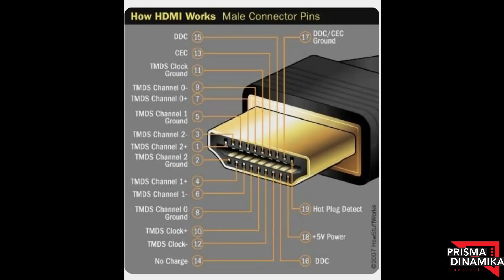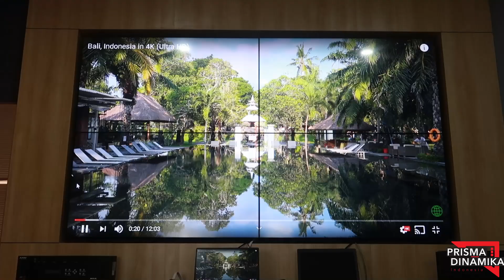Mas Pius Dari Prisma Dinamika Jelasin Perbedaan Kabel HDMI Dengan AOC